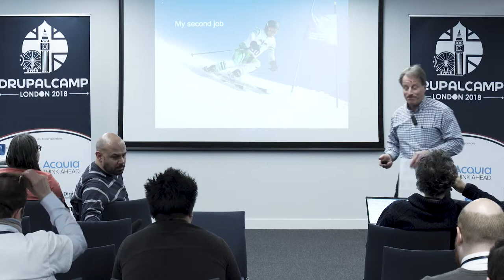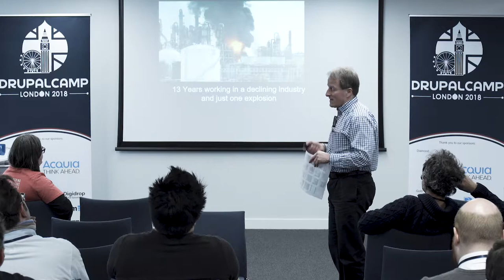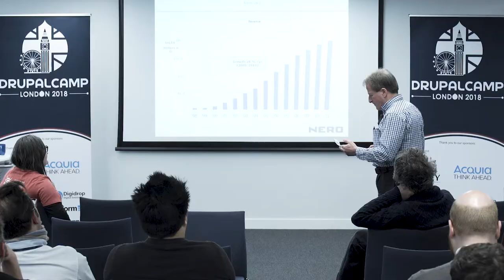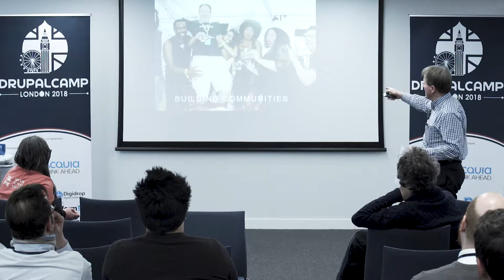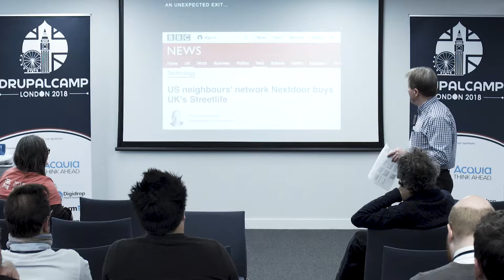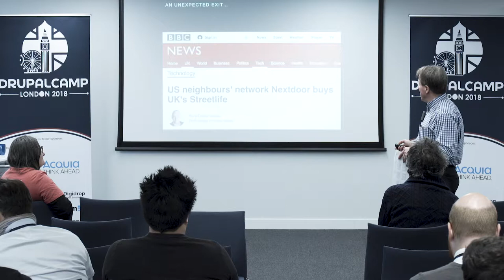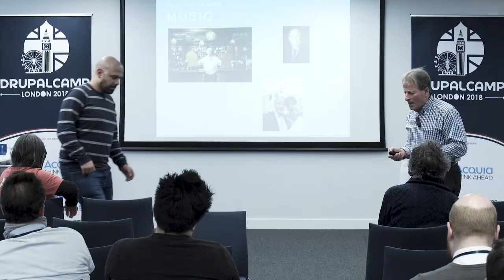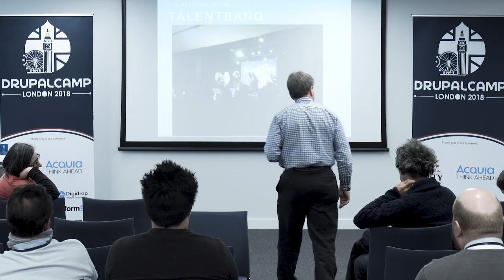Drupalcamp London 2018 - CXO Day Keynote - Paul Ettinger (Caffe Nero Co-Founder)